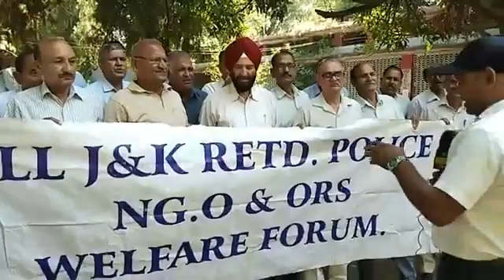All jammu and kashmir रिटायर्ड पुलिस non gusted officers एंड ओआरएस वेलफेयर फॉर्म